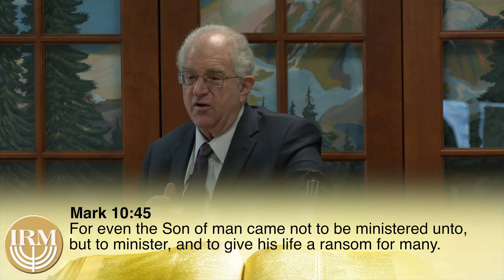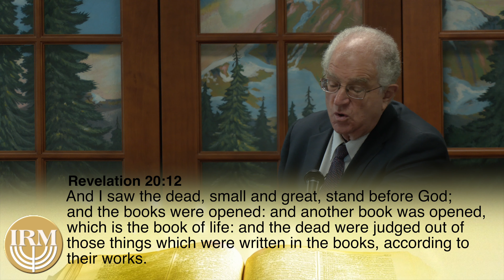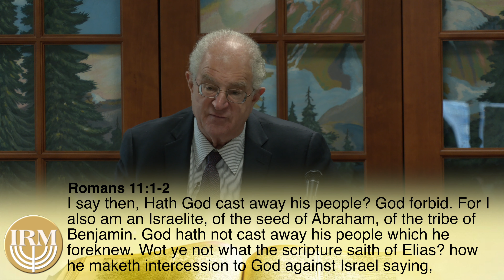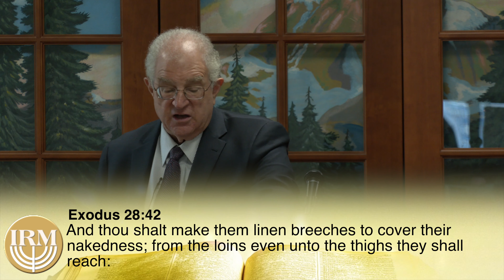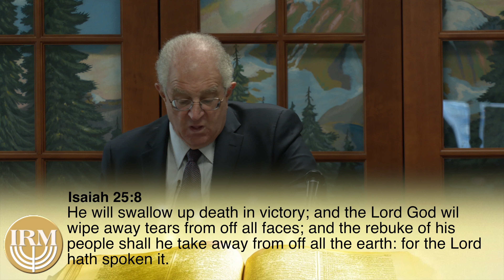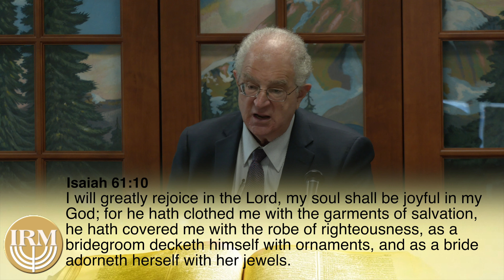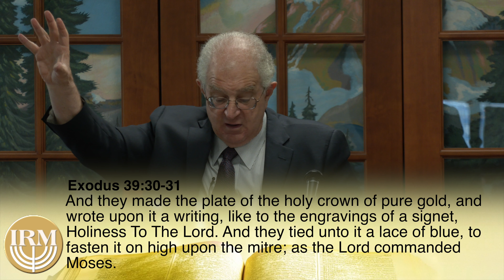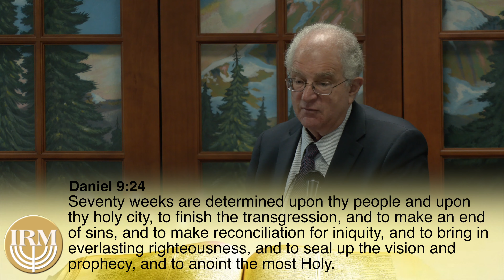The Cross #94 I Will Clothe Thee